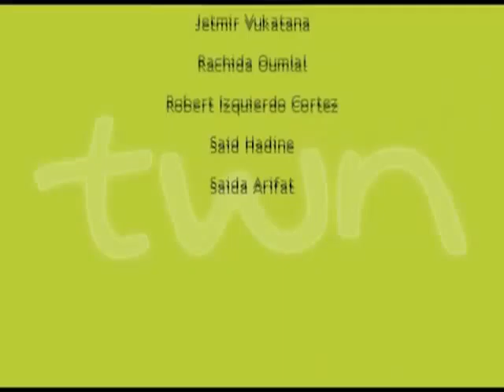TWN romeno quot. n. 73 di lunedì 12/07/10